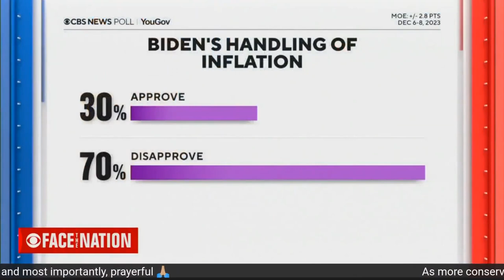As 2024 Sneaks Up On Americans, Beware Misinformation (Ep 1814) 12/11/23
Florida first lady Casey DeSantis seeks to clarify her comments encouraging out-of-state moms and grandmas to participate in the Iowa caucuses. She emphasizes that she meant volunteering, not voting, and invites people from across the country to support Ron DeSantis by registering to participate.